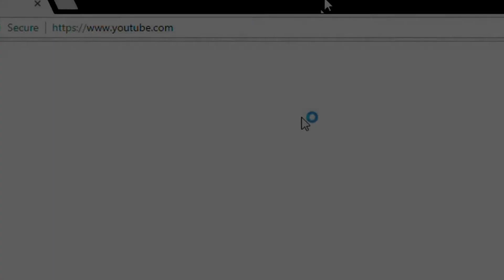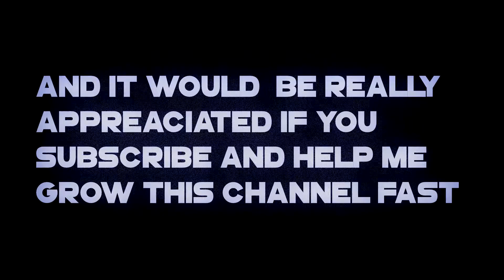*NEW CHANNEL* TankiOnline Youtube Account REMOVED! || Channel Trailer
My Old Channel Was Deleted And I'm Planning To Work On This New Channel And I Hope You Guys Can See This Channel Grow And You All Help!! :)